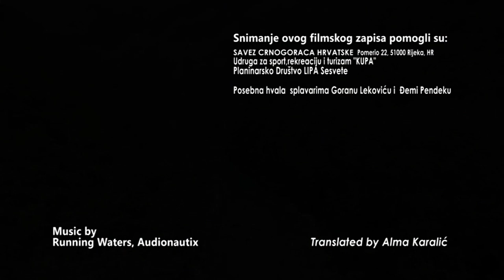Rafting down Tara river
Rafting down Tara river  Montenegro 2017
Author Rasim Karalić glazba Running Waters,Audionautix  Producent VIS Videostudio